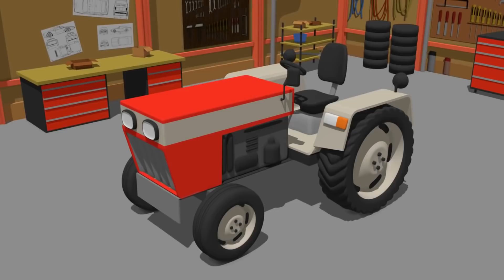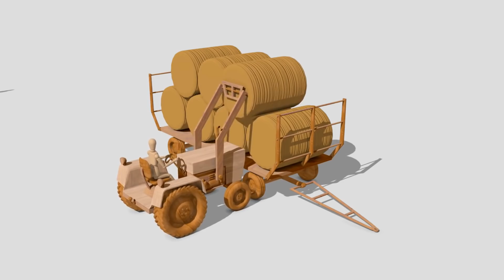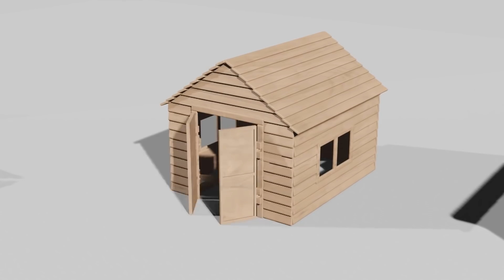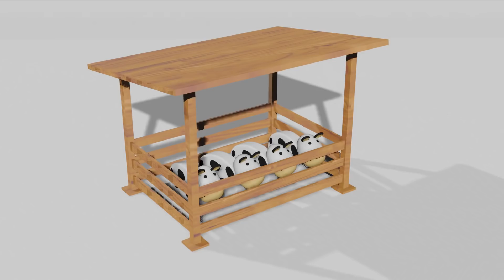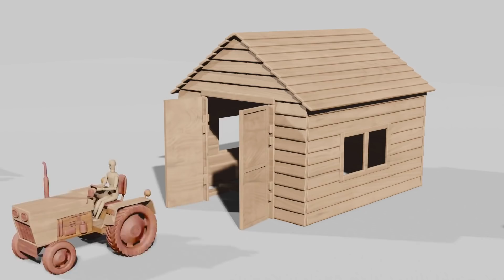Tractor with a green two-axle trailer and a harvester- Wooden Toys / Traktor i Kombajn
Massey Ferguson tractor and New Holland combine harvester Construction and Uses - Wooden Toys